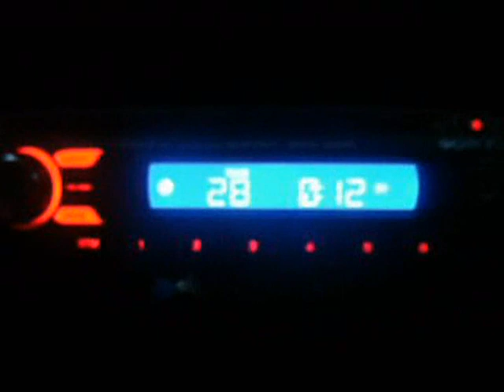If We Jerkin' Everybody, Better Jerk!! Late Night Jerkin'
Ayyyyee WE GO!
Shout-out: TreKiiDS15